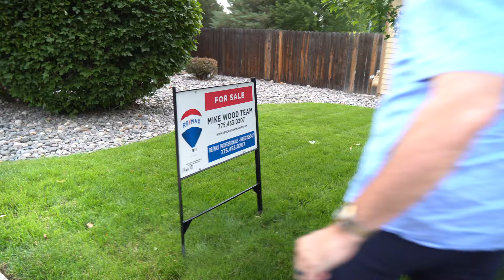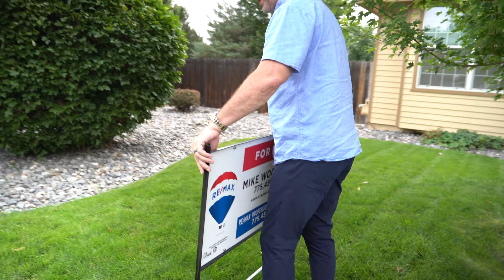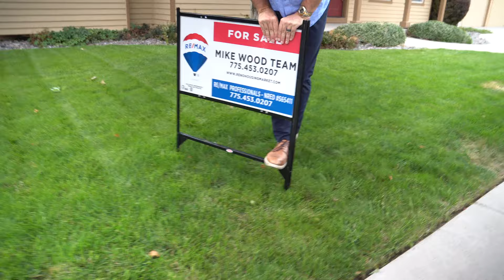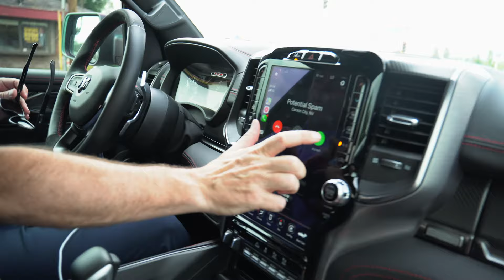Car Ride Convos with Mike Wood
So I realized I'm never gonna really impress anybody with my physical stamina, so I got a big truck." - Mike Wood

Let's ride...